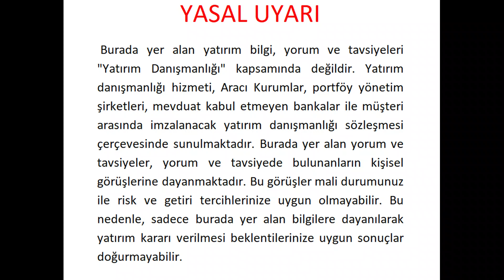PİYASALAR NEREYE KOŞUYOR?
Yaşam Pahalı 00:00
Servet Kazandı 01:40
Piyasalar Nereye Koşuyor? 03:40
TL'de Kalan Ne Yapsın? 04:45
Kur, Faiz, Enflasyon mu? 06:08
CDS Nasıl Düşer? 09:45
Türkiye'de Temel Sorun 10:55
Hamsi Balinaya Karşı 13:07